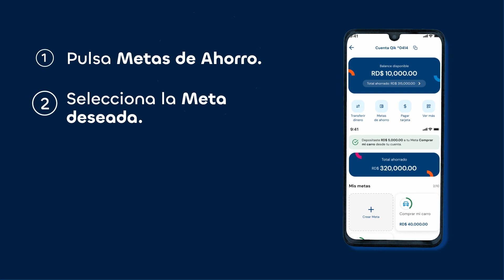¿Cómo depositarle a tu Meta de Ahorro? | Qik Banco Digital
¡Aprende a depositarle a tus Metas de Ahorro de forma fácil y rápida! 🤩🙌

Disfruta de una tasa de interés anual de un 4%, recibe más ganancias por tu dinero y haz realidad todos tus sueños. 😎

Recuerda que las Metas de Ahorro son espacios en la CuentaQik, donde vas guardando tus chelitos por superado, de acuerdo a tus objetivos. 🎓🚙🏠

Únete a Qik y toma el control de tus finanzas en: Qik.do